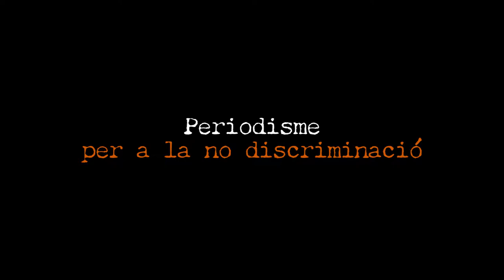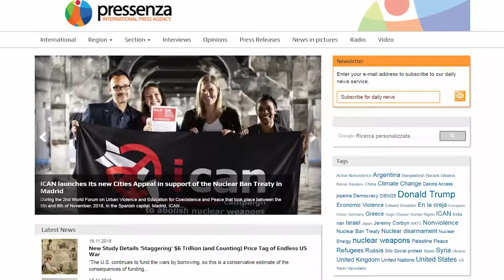Des de fa 10 anys Pressenza expressa un altre present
Segueix i recolça el periodisme independent!
Durant deu anys Pressenza ha estat explicant un altre present